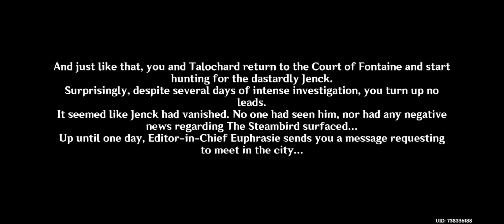Get Curve's core | Genshin Impact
Questioning Melusine and Answering Machine

Waking from the Great Dream.
Narzissenkreuz.
Solve the Orthant's puzzle.
Search in the Algae Sea.

لماذا لا تشترك فالقناة لدعمنا انه مجانا

Fontaine Quests
Fontaine Puzzles
How to unlock underground
how to unlock water
how to unlock teleport waypoint
Materials
Ascention
world quest and puzzles
فونتاين 4.0,4.1,4.2

Hoyolab - HoYoFair

Fontaine V.4.0
fontaine characters

اذا كانت فيديوهاتنا مفيدة إليك يرجى دعمنا بإشتراك فالقناة

Genshin Impact game - mihoyo - hoyoverse

Inazuma,Sumeru,Desert,Farming,Artifact ,Fontaine,
puca,merusea,village,quest,puzzle,hidden,world,hydroculus